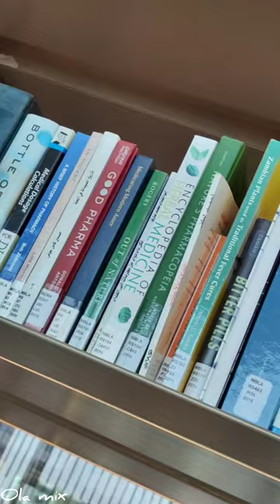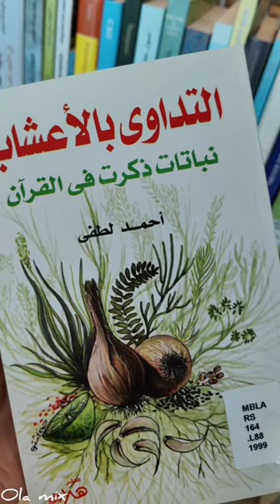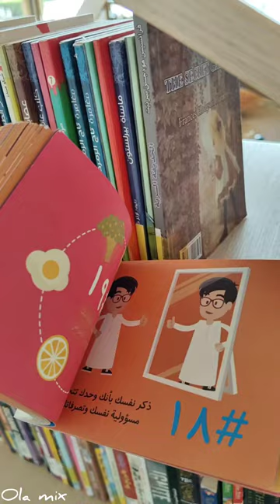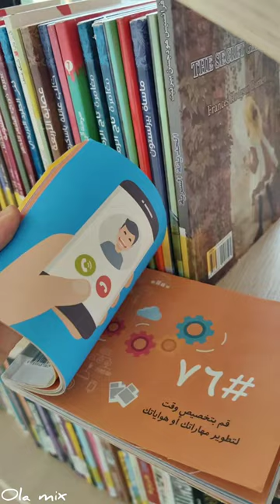مكتبة بيت الحكمة الشارقة 🪄📚House of Wisdom Library, Sharjah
احتفاءً باللقب الثقافي الأرفع عالمياً: «العاصمة العالمية للكتاب 2019»، جرى تدشين بيت الحكمة ليحفظ قيمة هذا اللقب ومعانيه وينقلها للأجيال المقبلة، وليكون منارة تجسد مكانة الكتاب والمعرفة في الإمارة. وأمام بوابة هذا الصرح الثقافي الفريد، يشمخُ نصبُ «المخطوطة» الذي أبدعه الفنان العالمي جيري جودا. يجسّد بيت الحكمة مكانة الكتاب والمعرفة في الإمارة، ويحفظ قيمة ومعاني اللقب وينقلها للأجيال القادمة.ويتكون مشروع «بيت الحكمة»، الذي يقام على مساحة 12 ألف متر مربع بالقرب من مطار الشارقة الدولي وعلى بعد 10 كيلومترات من وسط المدينة، في منطقة المدينة الجامعية، ويتميز المبنى ببساطة التصميم والهندسة المعمارية المعاصرة ومرافقه الفريدة والتفاعلية. ويتكون المبنى من طابقين، ويتضمن مكتبة ضخمة تحوي 100 ألف كتاب وقاعات للحوار والنقاش، وأماكن مخصصة للقراءة، سواء داخل المبنى أو في حدائقه المنسقة والمزروعة بأشجار فريدة، إلى جانب مقهى ومطعم وحدائق، وقاعات داخلية للأطفال صممت لتحاكي شكل بيوت الأشجار المعلقة، لإتاحة فرصة القراءة، ويشمل المبنى كذلك قاعة مخصصة للسيدات، ومصلى، ويوفر مواقف مظللة ومغطاة تتسع لـ120 مركبة. ويقدّم «بيت الحكمة» مفهوماً جديداً للقراءة والمعرفة والتعلم والتفاعل الاجتماعي بين الفئات والأعمار والجنسيات كافة، وصمم ليكون نموذجاً عن مكتبة المستقبل التي تجمع بين مصادر المعرفة التقليدية والرقمية، وبين التفاعل والتعلم، لتلتقي فيه الأصالة بالحداثة، وسط تصميم فريد للمساحات والقاعات المتعددة الاستخدامات.